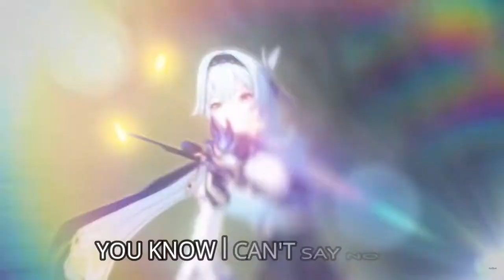Genshin/Honkai Impact [AMV/GMV] Ed Sheeran - Bad Habits feat. Bring Me The Horizon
I heard this song today and I knew it had to be a video!